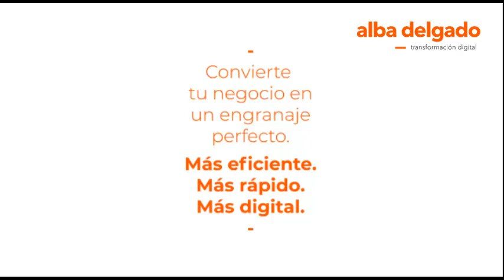Feedback Reto Mailchimp Ed1 - Marta